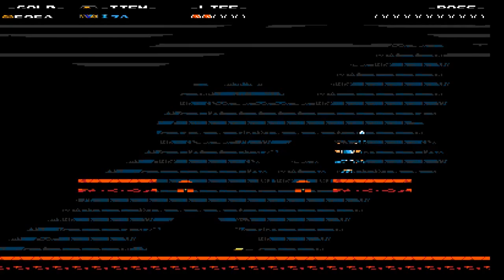Shovel Knight part 5- Specter Knight Down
Hey cakesters thanks for watching hope you enjoyed leave a like so people can see it helps out a lot. rate the video, comment on how well or how bad i did and if you'd like to see more subscribe.

got a question you want to ask but you dont have twitter or youtube? ask here:

THIS IS ONLY A LETS PLAY FEATURING MY RECORDED FOOTAGE OF THIS GAME!!